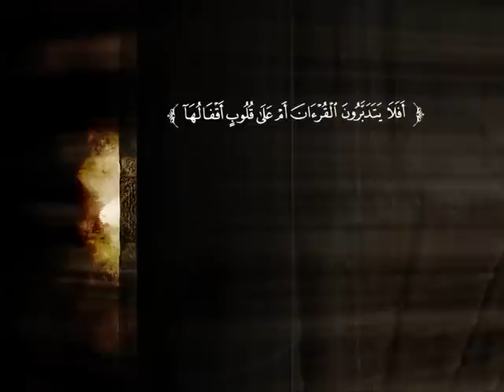تفسير سورة الرعد من الآية 1 إلى الآية 15 | الشيخ صالح بن عبد الرحمن الخضيري